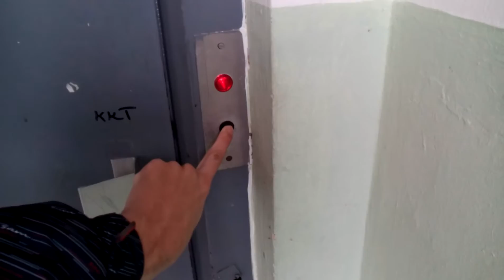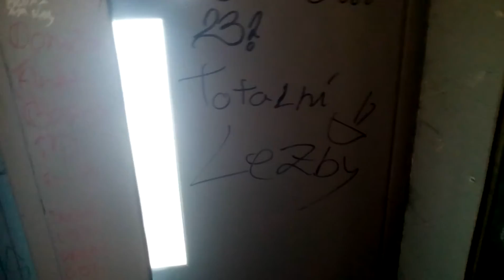Výtah Transporta Třinec Dům Hrůzy